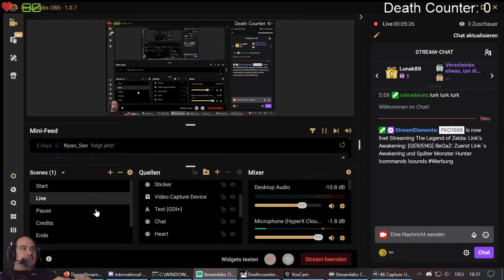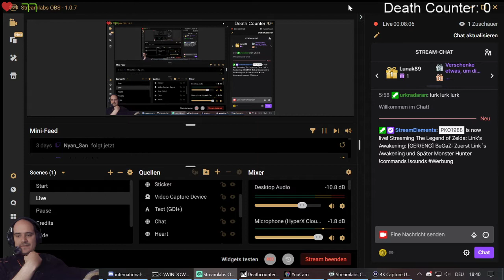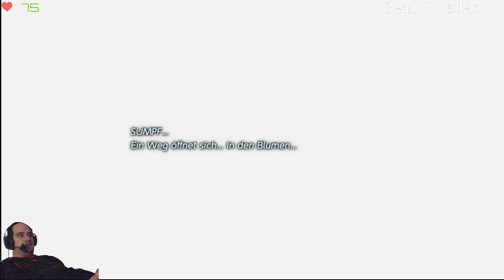The Legend of Zelda: Link´s Awakening #1 Gestrandet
Auf der Suche nach Zelda landet Link durch ein Unwetter auf der Insel Cocolint. Was ihn dort erwartet wird im ersten Teil des Switch-Remakes klar.